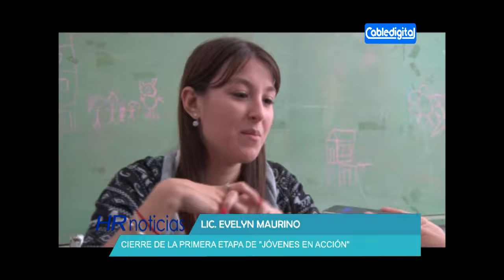LIC EVELYN MAURINO CIERRE DE LA PRIMERA ETAPA DE JOVENES EN ACCION